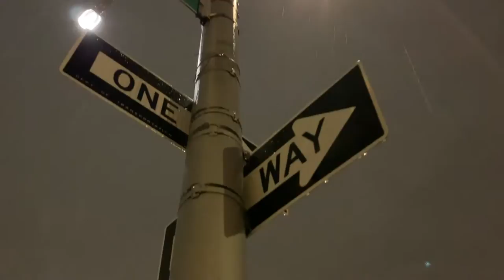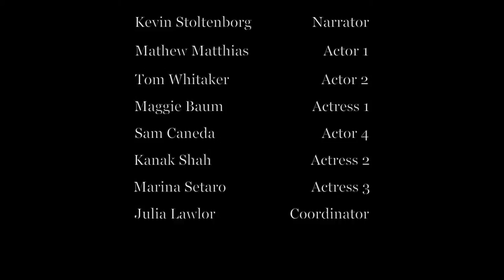With Love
With Love aims to remind people what the greatest power we have within ourselves is. No matter the situation, struggle, or conflict, we can get through it together with love. If it is a simply smile to a stranger or warm embrace of a loved one. Through the perfectly imperfect emotion, we can change the world.

Created by Kevin Stoltenborg at Fordham University in 2019 as part of Campus MovieFest, the world’s largest student film festival.

Cast & Crew:
Marina Setaro – Actor
John Ross – Production Assistant
Sam Caneda – Actor
Maggie Baum – Actor
Kanak Shah – Actor
Mathew Matthias – Actor
Kevin Stoltenborg – Captain
Julia Lawlor – Production Assistant